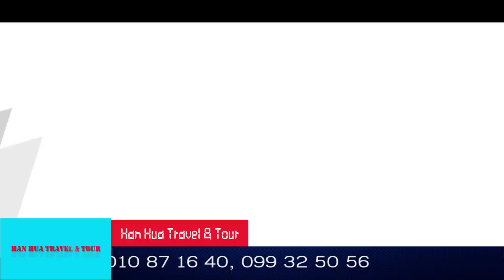Episode 107: Charlie Chaplin Life - ជីវិតជូចត់របស់នាយសាក់ឡូ - REAL Life/ HISTORY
ប្រធានបទ៖ ​​ ជីវិតជូចត់របស់នាយសាក់ឡូ Charlie Chaplin Life
ខ្ញុំបង្កើតវីដីអូឡើង ក្នុងគោលបំណង ចែករំលែកនូវចំណេះដឹង បទពិសោធន៍ និងភាពរីករាយ... ...(បើមានកំហុសឆ្គង សូមមេត្តាអធ្យាស្រ័យ)